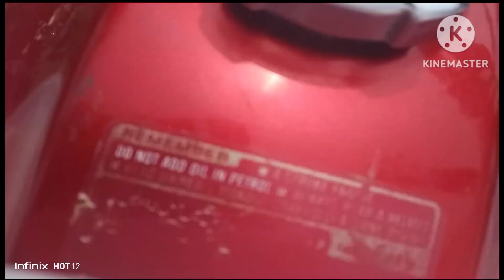Aj Subha Subha he nuksaan ho geaiya 😭😭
آپ سب کو میری ویڈیو اچھی لگی

جی اسلام علیکم میرے چینل کو سبسکرائب کریں